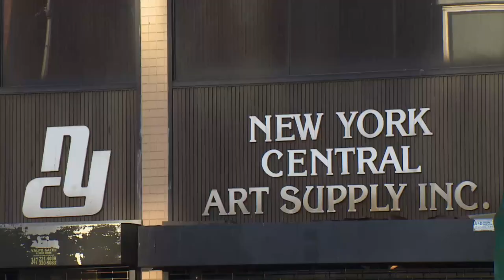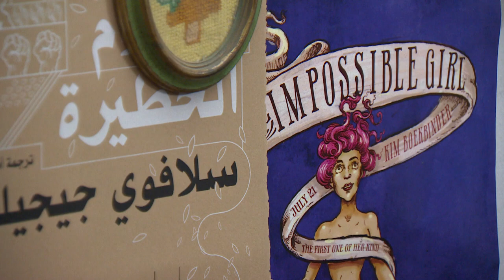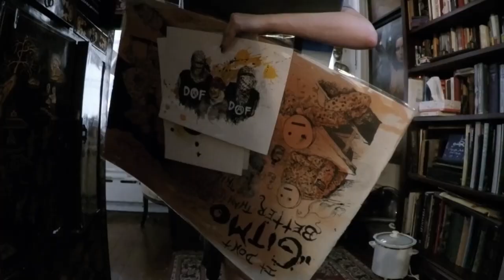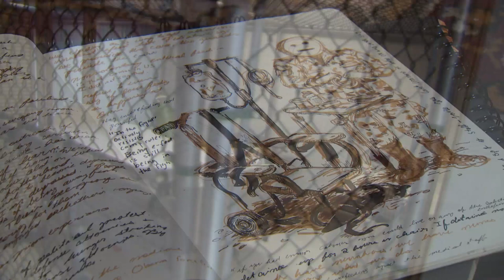Molly Crabapple | Art as a "Weapon"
Artist Molly Crabapple draws war and conflict, with subjects ranging from Guantanamo to Syria to Occupy Wall Street.